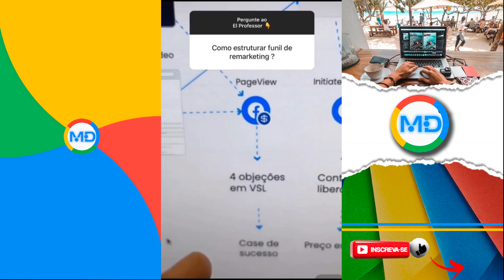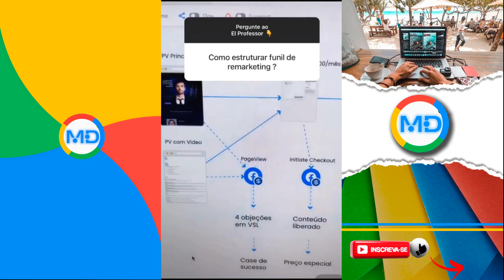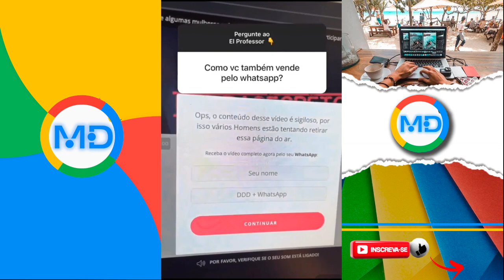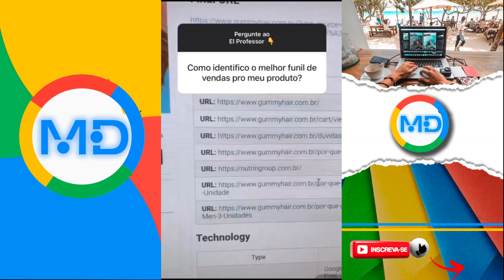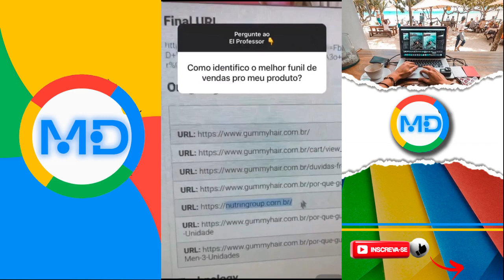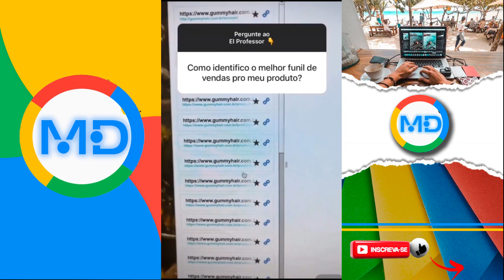THIAGO FINCH : ESTRATÉGIAS DE UM FUNIL MULTIMILINÁRIO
🔴Perguntas Frequentes 🔴

00:00​ - INTRODUÇÃO
00:11 - FUNIL DE REMARKETING PARA QUALQUER PRODUTO
01:11 - REMARKETING DE CARRINHO (INICOU CHECKOUT)
01:41​ - FUNIL DE VENDAS WHATSAPP MILIONARIO
02:07 - FUNIL DE VENDAS WHATSAPP COM TRAVA
03:23​ - ESPIONANDO FUNIS DE CONCORRENTES
05:10​ - COMO ESPIONAR PÁGINAS DOS FUNIS DE VENDA
08:44​ - NÍVEL OUTLIER DE ESPIONAGEM